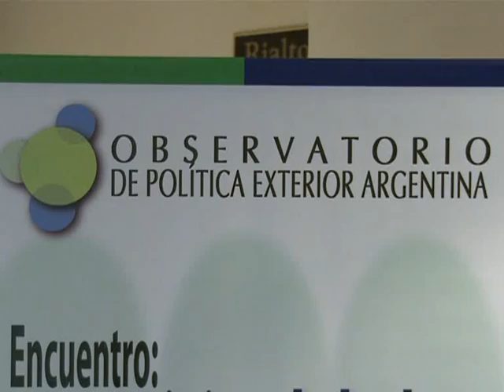Debaten respuestas brindadas por G-20 ante crisis internacional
Las respuestas que los países que integran el Grupo de los 20 (G-20), conformado por las principales potencias y las mayores economías emergentes, brinda ante la crisis global fueron debatidas hoy en un seminario organizado por el Centro de Estudios Políticos, Económicos y Sociales (CEPES), a cargo del ex vicepresidente Carlos "Chacho" Álvarez.
    El encuentro fue organizado también por la Asociación de Economía para el Desarrollo de la Argentina (AEDA) y la Facultad Latinoamericana de Ciencias Sociales (FLACSO) con la colaboración de la Fundación Friedrich Ebert.
    El actual titular del ALADI, Carlos "Chacho" Álvarez, destacó el papel de la región en la última reunión del grupo de los 20, donde "los temas que plantearon argentina y Brasil fueron centrales en la agenda" y lo atribuyó a que estos países "han desarrollado experiencias exitosas contradiciendo la política del ajuste, que es la que se viene desarrollando en Europa sin resultados a la vista".